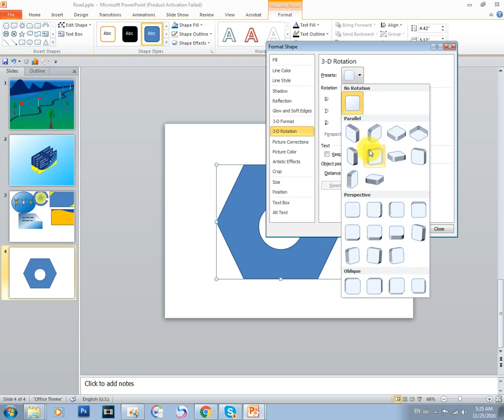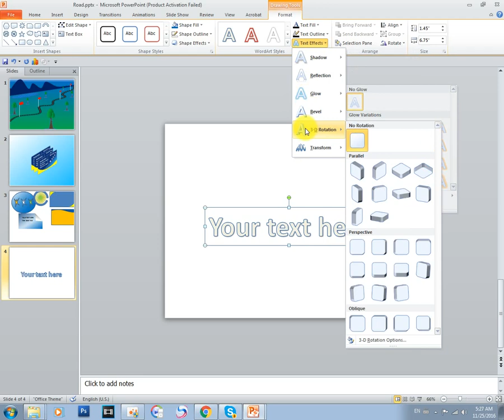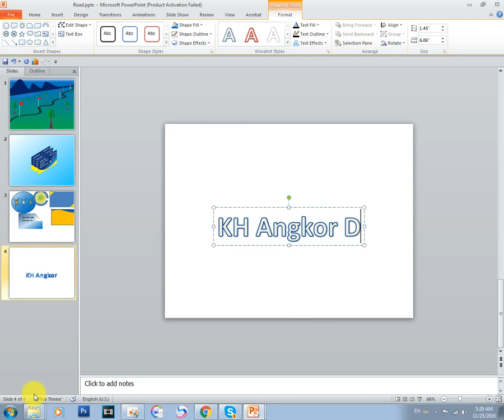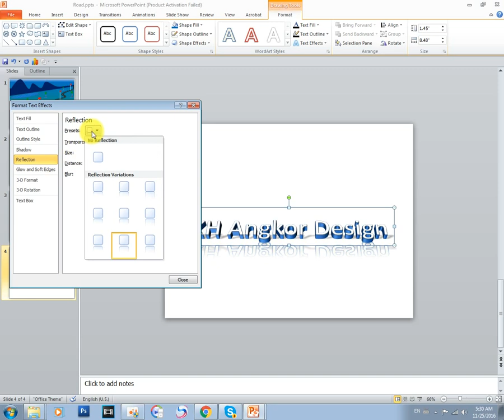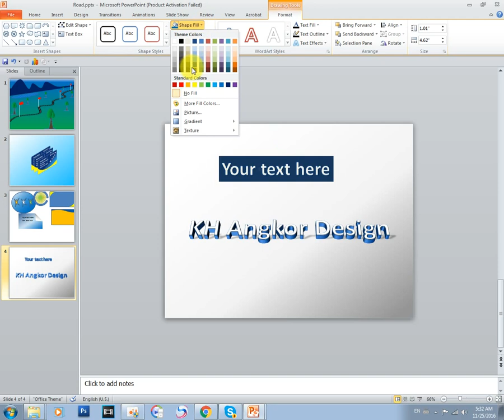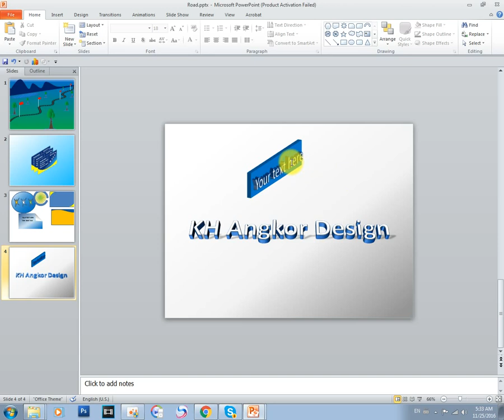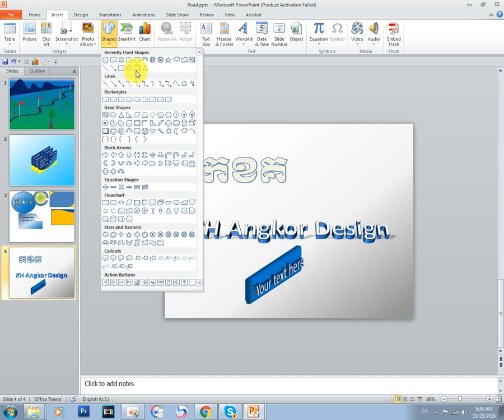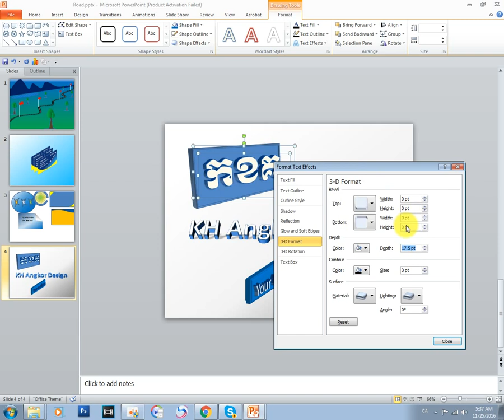How to create 3D Text with PowerPoint 10 | 3D PowerPoint and Animations | KH Angkor Design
Microsoft PowerPoint Lessons: How to create 3D Text with PowerPoint 10 | 3D PowerPoint and Animations